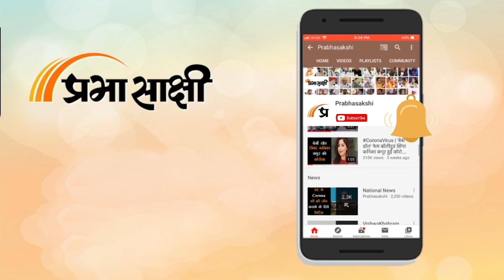Crash Course on Kashmir | कश्मीर के मसले का असल कारण आखिर कौन था? | Prabhasakshi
पाकिस्तान या अंग्रेज कश्मीर के मसले का असल कारण आखिर कौन था? शैव संप्रदाय वाले कश्मीर में इस्लाम कब और कैसे आया? धरती का स्वर्ग कहा जाने वाला कश्मीर जहां हिंदू और मुस्लिम साथ-साथ मिलकर रहते थे वो कैसे कुछ लोगों की वजह से सुलगने को मजबूर हो गया।

0:00 INTRO
0:23 ANCHOR
1:50 ऋषियों की भूमि
3:06 इस्लाम की एंट्री
4:22 राजा हरि सिंह का फैसला
6:10 कश्मीर की दी गई विशेष रियायतें
7:39 कश्मीर में जिहाद
9:50 एक नई सुबह